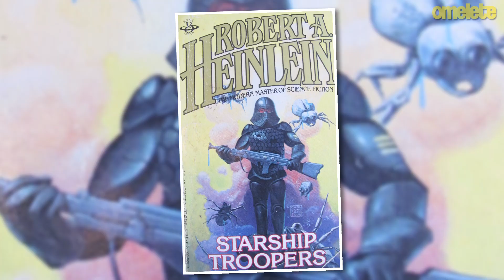Tá bom de reboot ou quer mais? | OmeleTV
Jurassic World, Creed e Star Wars - O Despertar da Força, Mad Max - Estrada da Fúria. 2015 foi o ano em que os reboots começaram a dar certo nas bilheterias. Neste OmeleTV discutimos por que eles deram certo (ao contrário de outros filmes aí...) e que caminho os reboots vão começar a seguir.

OmeleTV é o programa do Omelete que vai ao ar de segunda a sexta-feira. Na sexta-feira, você confere a nossa já tradicional live no YouTube, comentando assuntos ainda mais quentes.

Pra você que tem o costume de assistir a todos os blocos na sexta-feira, sem problemas: a playlist estará disponível como sempre.